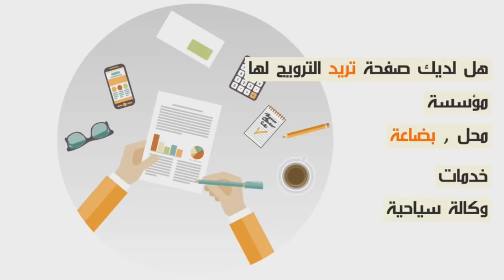أول فيديو من العرس الأسطوري الكوبل اكشوان اكنوان